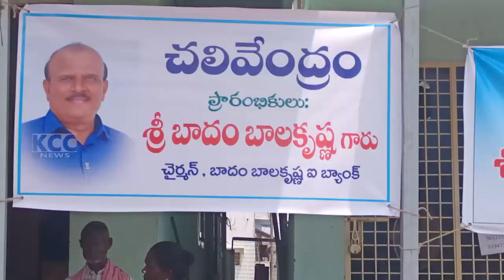BADAM BALA KRISHNA CHALIVANDRAM || 02-04-2024 KCC NEWS